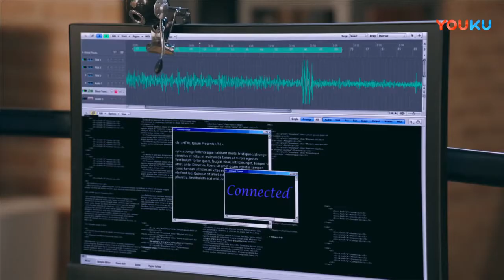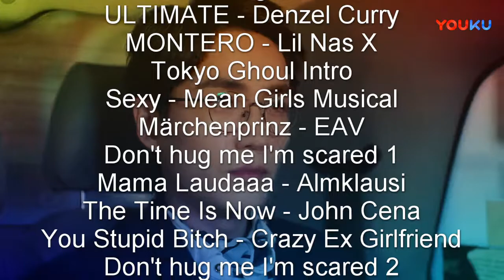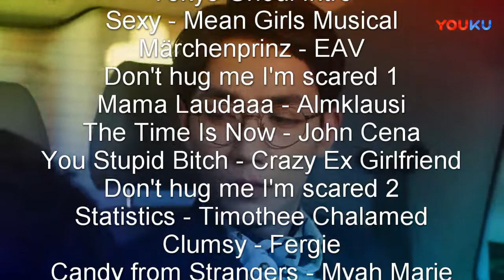镇魂 Guardian || Crack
Yes, i am, in fact, alive. Hadn't thought I would ever upload a crack again, but here we are. Will I become fully active again? Idk, hyperfixations are a wild thing. If my muse kisses me in the future, then possibly. Maybe soon, maybe not.
No matter the case, I hope this amuses you. Songtitles are in the back of the vid.